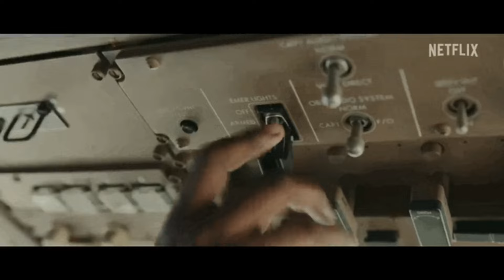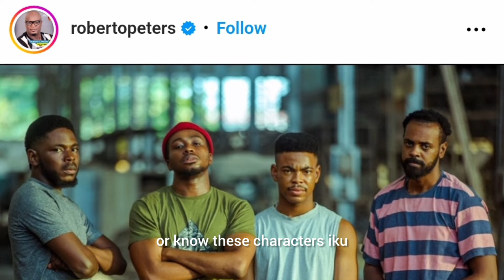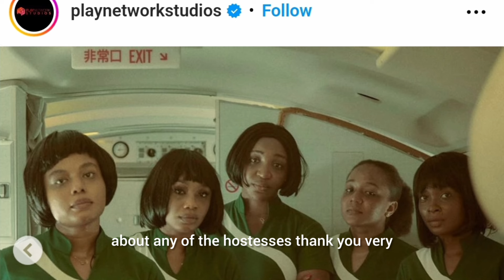Hijack '93 (2024) Netflix Nollywood Movie Review